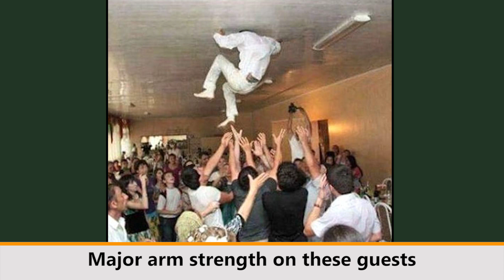Hilariously Awkward Wedding Photos (NEW PICS)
❤️If you like the video, press the like button.